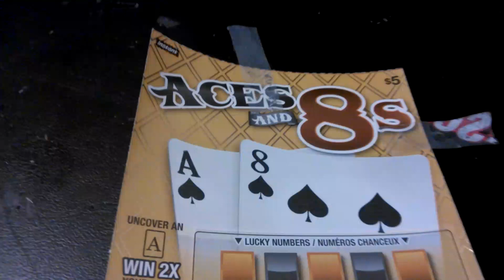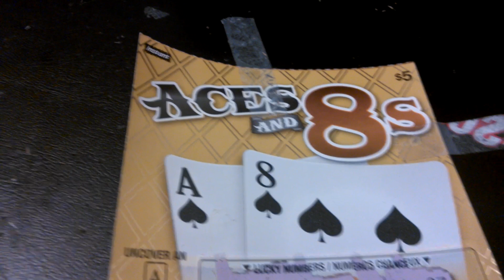ONTARIO SCRATCHOFF #20 WIN SEEKER